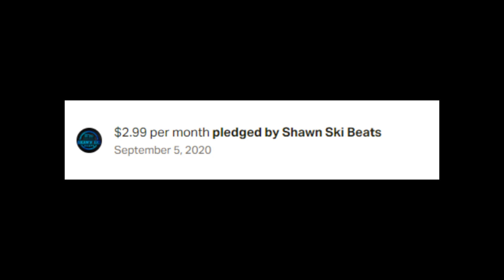PATREON | "ColorMix" MELODY SAMPLE PACK | FLP GANG (STEMS+MIDI)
💰DOWNLOAD